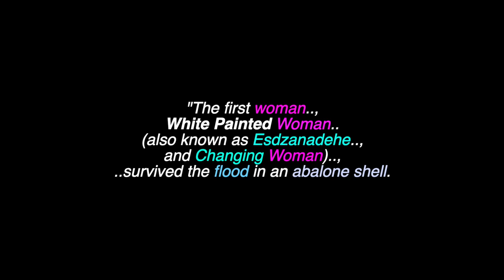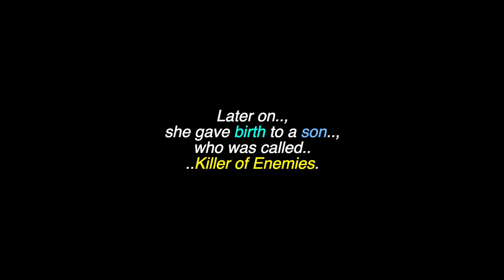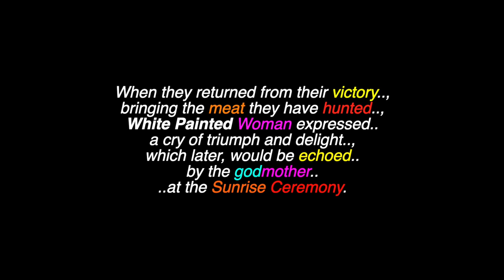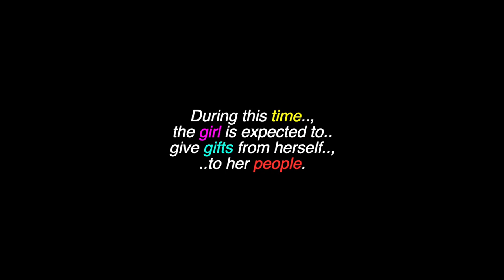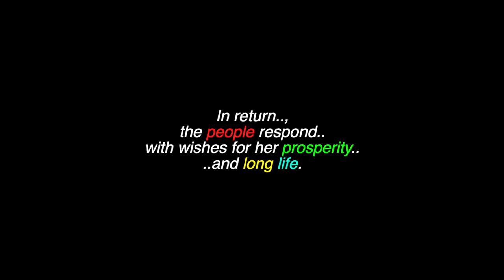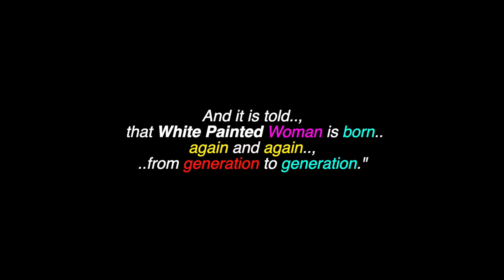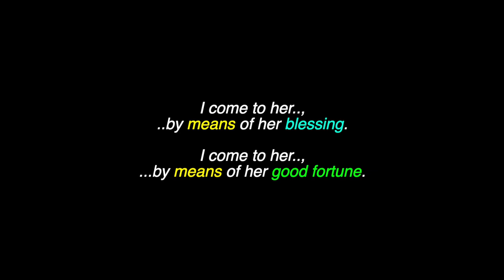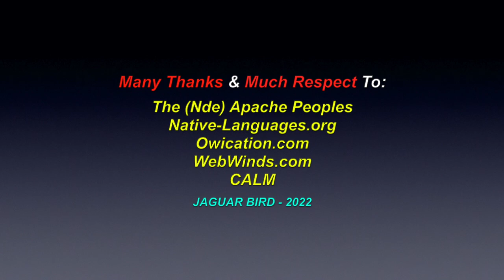White Painted Woman: An Apache Legend (Origin Of The Girls Puberty Rite Ceremony)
This is a video for: "White Painted Woman", an Apache Legend about The Origin Of The Girls Puberty Rite Ceremony. There are also videos in this channel for many North, South & Central American Tribes & First Nations, Chiefs, Elders, Residential Schools,  Historical Events, Indigenous Concerns, Quotes, Environmental Youth Activists.. and much more.

Many Thanks & Much Respect To: The (Nde) Apache Peoples..; Owication.com..; Native-Languages.org..; WebWinds.com..; CALM.. and to all the other brothers and sisters who have contributed to this video with photos and/or, in any other way.

Aheeiyeh..! Chi Miigwetch!.. Many Blessings & Thanks..!